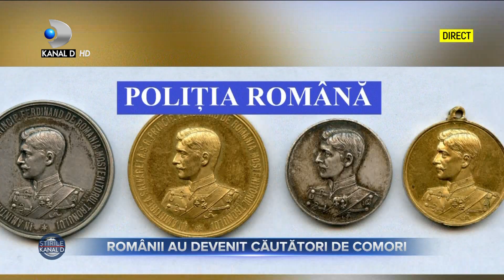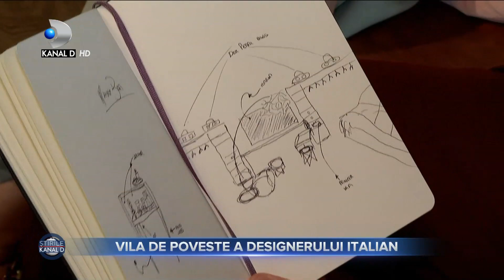Stirile Kanal D (16.05.2021) - Sorin, primele declaratii dupa eliminare! | Editie de seara